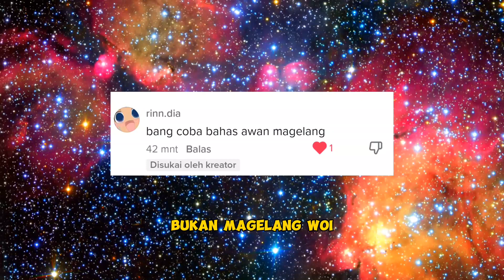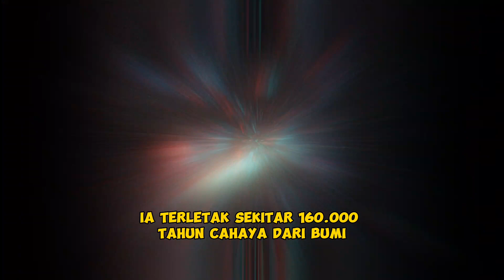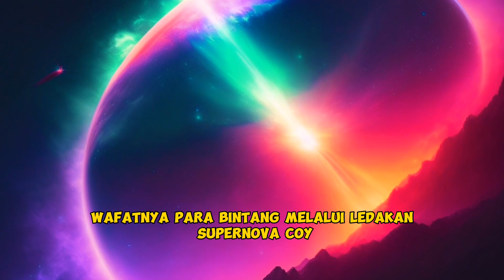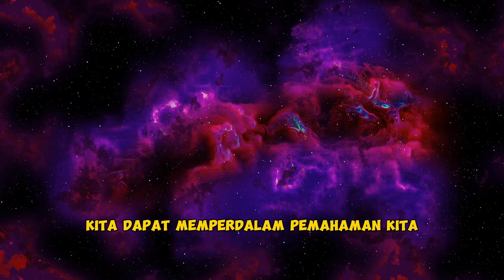Terungkap! Rahasia di Balik Awan Magellan Kecil dan Besar yang Menakjubkan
Halo semuanya Selamat datang di channel saya Astromio di video kali ini saya ingin menjelaskan tentang Apa itu awan Magellan besar dan awan Magellan kecil. Nah sedikit info keduanya ini merupakan galaksi satelit dari galaksi kita Bima Sakti jadi keduanya ini mengorbit Bima Sakti cuy. nah seperti apa bentuk dan karakteristiknya, simak sampai habis ya😁